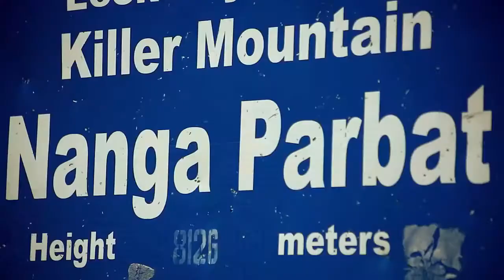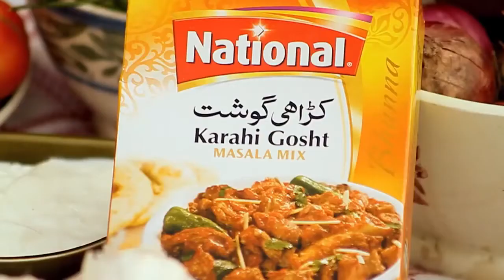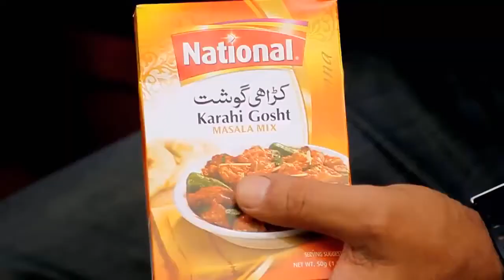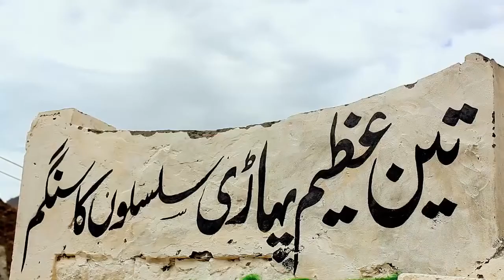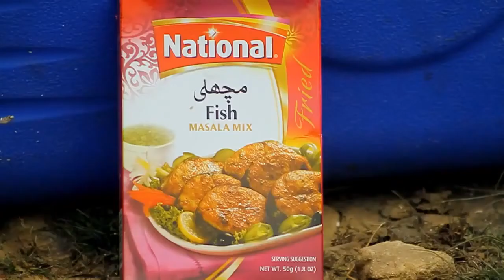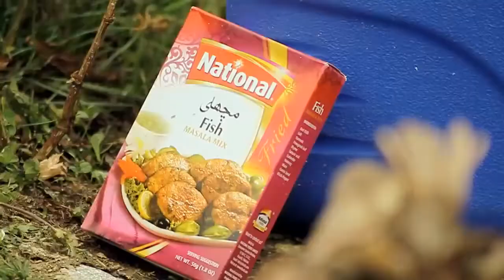Beautiful Naran To Gilgit Documentary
Beautiful documentary from naran to gilgit